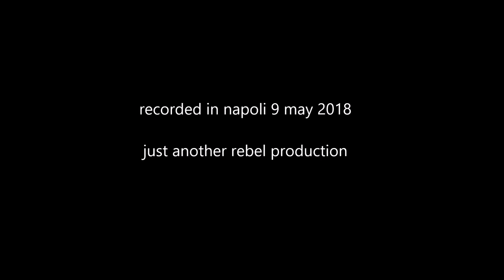Giulio Neri and the Officinalis - Salad Breakfast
avr004
Aloevera Records
the sound of ca'
an aloevera records tribute to c.s. dodd and joe higgs
produced arranged and mixed by king tomato(a. concilio)
recorded in napoli at Godfather studio 9 may 2018
saxophone recordet at AloeVera studio Pontecagnano(sa)
played by the OFFICINALIS:
drums - paolo faber maurelli
upright bass -davide di sauro
piano - giulio de asmundis
rtm guitar -andrea farias
skankin guitar - alessandro "sugar" larizza
saxophone - giulio neri

just another rebel production
this is ska